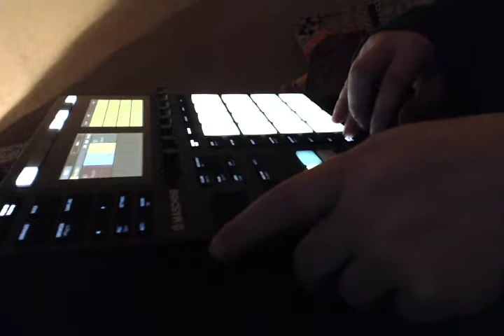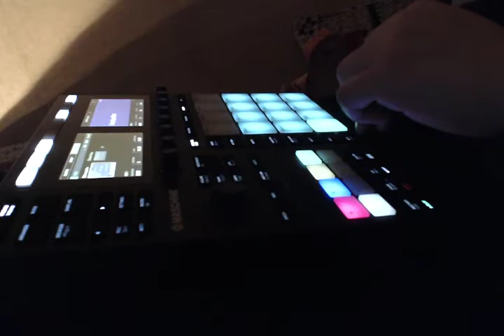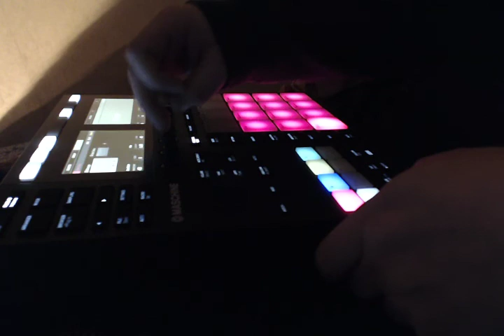In bed with the MK3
Late night jam with Maschine